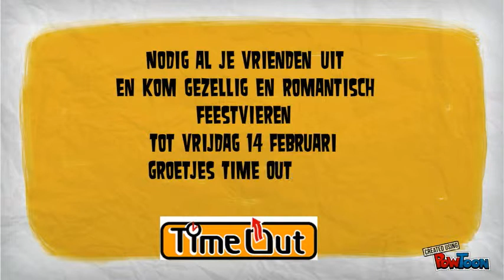Valentijns Editie Time Out Disco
Vrijdag 14 Februari is er een Valentijns Special Editie in Cafe Men at Work vanaf 19:30 tot 22:30!
Entree: 5 Euro -- Created using PowToon -- Free sign up . Make your own animated videos and animated presentations for free.  PowToon is a free tool that allows you to develop cool animated clips and animated presentations for your website, office meeting, sales pitch, nonprofit fundraiser, product launch, video resume, or anything else you could use an animated explainer video. PowToon's animation templates help you create animated presentations and animated explainer videos from scratch.  Anyone can produce awesome animations quickly with PowToon, without the cost or hassle other professional animation services require.